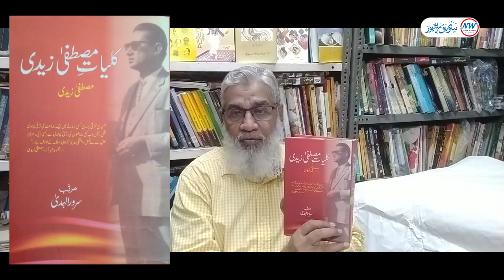Saya Nazm by Mustafa Zaidi | سایہ | مصطفیٰ زیدی | Shakeel Rasheed ki zubani | Urdu Nazm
Kulyat-e-Mustafa Zaidi se ek Nazm
Reading by Shakeel Rasheed
کلیاتِ مصطفی زیدی کتاب سے ایک نظم شکیل رشید کی زبانی سنیں

Nazm Reading by Shakeel Rasheed
Videography: Shadab Rasheed

interview
reviews
urdu
urdu adab
urdu interviews
urdur books
urdu magazine
urdu books reviews
book reviews
kitabdaar
nayawaraq
nayawaraq reviews